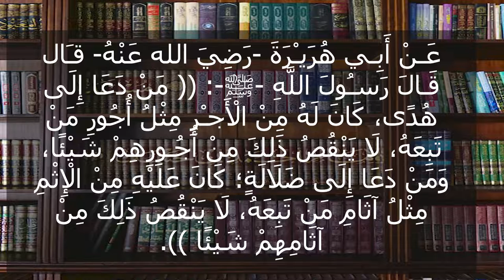احذر الصفحات المشبوهة سيدنا النبي حذرنا منهم / صفحات مشبوهه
تونس: تورط إعلاميين ورجل أعمال في إدارة صفحات مشبوهة للتأثير في الناخبين.

# هام توضيح حول الإفتراءات التي تروج لها صفحات مشبوهة وقنوات مأجورة..

جزائريات يتزوجن الاجانب  صفحات مشبوهة تروج للزواج مختلط بالاحانب.

تحذير مهم جدا / صفحات مشبوهة تروج لأدوية طبية وتحمل اسم د.

أحمد موسي يحذر من صفحات مشبوهة تنشر كلام كاذب على لسانه.

ربيعي يكشف حقيقة صفحات مشبوهة تحمل على "فايسبوك"؟.

حل مشكلة  الاعجاب بصفحات مشبوهه في الفيسبوك ظهور صفحات غريبه.

احمد سعيد يضرب من جديد  و كشف صفحات مشبوهه تهدم علاقة احمد سعيد بالنادى الاهلى.